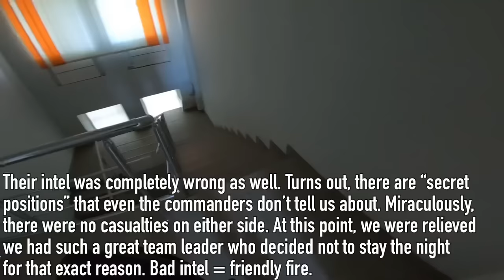Complete GoPro of a Terrible Recon Mission in Ukraine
Another mission from my GoPro in Ukraine. Artillery, bad intel, drones, and Russian FO’s. It’s a good one, hope you got something from this one!